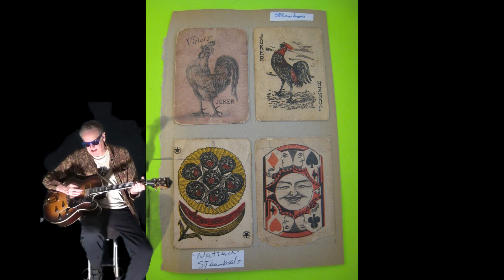Tupelo Mississippi Carry Me Off